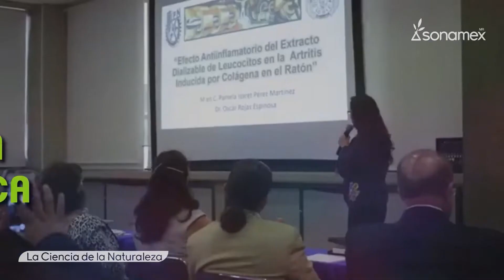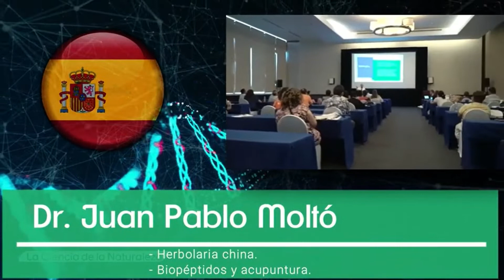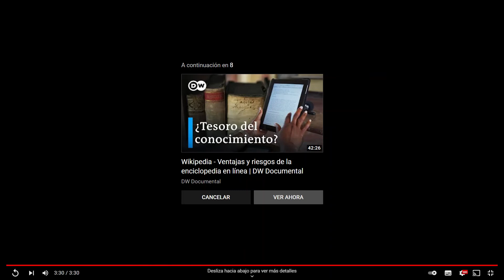Iº Congreso Internacional de Acupuntura Científica y Medicina Biológica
¿Eres profesional de la salud o acupunturista?
¡Vive una experiencia completa de aprendisaje en Medicina Biológica!
SONAMEX cada 2 años realiza este Simposio de Medicina Biológica. Este año cumplimos nuestro XX aniversario, y celebramos con nuestro XI Simposio.

COMITÉ CIENTÍFICO:
Dr. Bernardo Acosta - CUBA
Dr. Gustavo Cointry - ARGENTINA
Dr. Juan Pablo Moltó - ESPAÑA